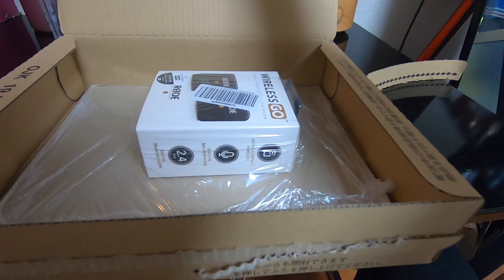Erkaklar, Bayramingiz bilan